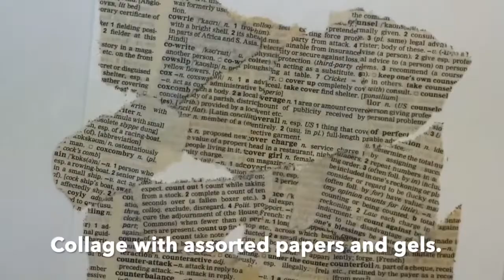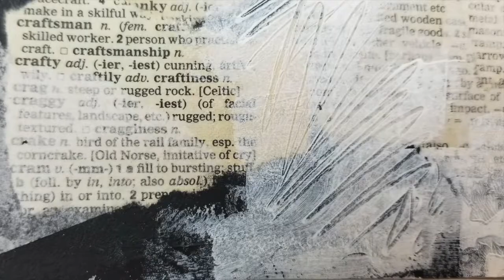Trailer - Black and White Texture Techniques with Caitlin Dundon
This is a promo trailer for the Black and White Texture Techniques full day workshop being held at the Art and Soul Retreat in both Portland, Oregon and Colorado Springs, Colorado retreats. An excellent mixed media workshop with a focus on gesso, acrylic paints, acrylic gels, crackle gel, molding paste, fiber paste and crackle paste.